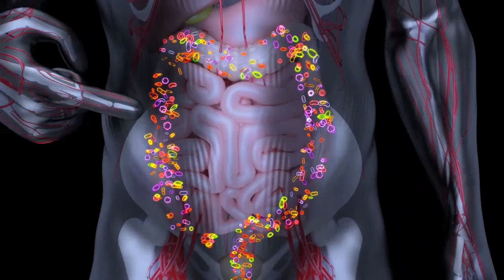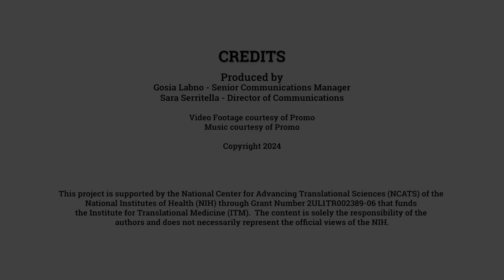Can the Microbiome Help People Recover from Gun Violence?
Combatting gun violence in Chicago with an innovative approach! Andrew Benjamin, MD, and his team are working on proactively boosting the microbiome to aid gunshot wound recovery.

The ITM Pilot Award program provides researchers with funding, resources, and science communications training along with a professional video in order to engage with the community and public at large. Learn more about the ITM Pilot Awards

This project was supported by the National Center for Advancing Translational Sciences (NCATS) of the National Institutes of Health (NIH) through Grant Number 5UL1TR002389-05 that funds the Institute for Translational Medicine (ITM). The content is solely the responsibility of the authors and does not necessarily represent the official views of the NIH.